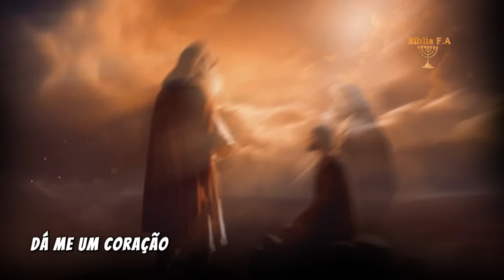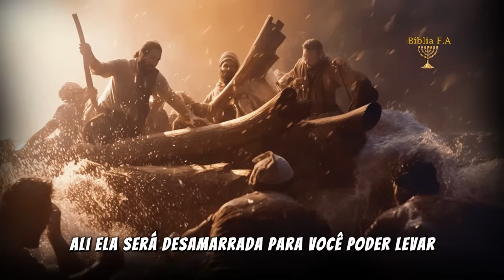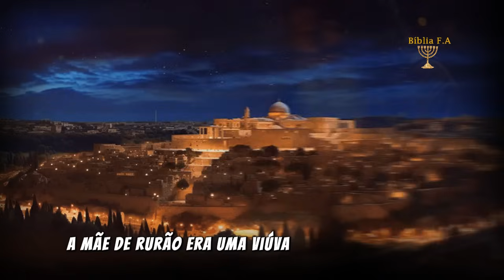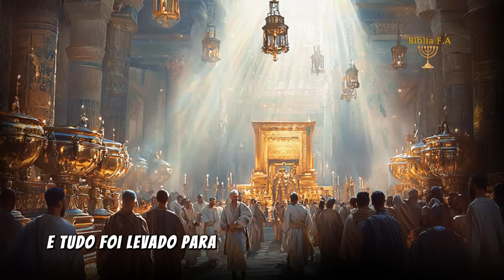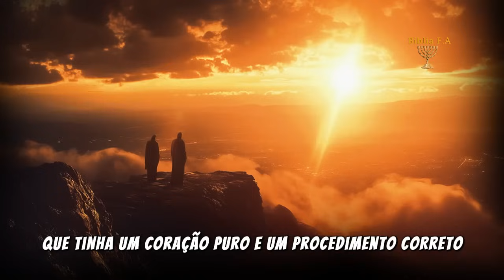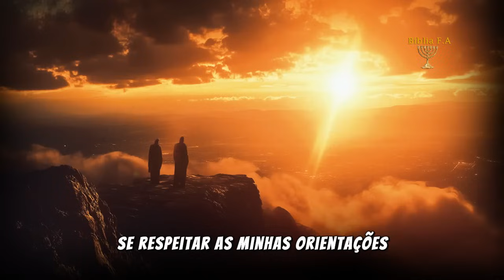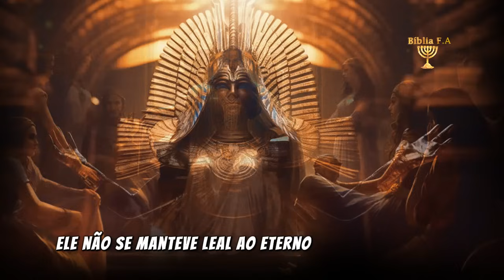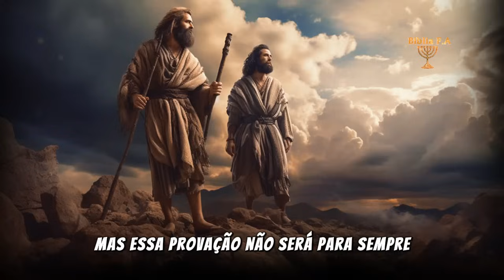Livro dos Reis: Descubra os PODEROSOS Segredos da Bíblia que Ninguém Fala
Livro dos 1 Reis: Descubra os PODEROSOS Segredos da Bíblia que Ninguém Fala

Neste vídeo, mergulhamos no Livro dos Reis 1 para revelar os poderosos segredos bíblicos que muitos não conhecem. Vamos explorar lições profundas que fortalecem a fé e guiam o crente em suas batalhas espirituais, mostrando como reis e profetas enfrentaram desafios com a ajuda de Deus. Descubra as histórias e estratégias usadas por homens de fé para vencer adversidades, e como essas lições ainda podem transformar sua vida hoje.

Acompanhe esta jornada e veja como os segredos do Livro dos Reis podem te ajudar a enfrentar as lutas diárias com sabedoria e fé inabalável!

0:00 - 1 Reis 1 – Salomão é coroado rei, substituindo Adonias.
10:18 - 1 Reis 2 – Davi dá instruções finais a Salomão, e Adonias, Joabe e Simei são punidos.
19:34 - 1 Reis 3 – Salomão pede sabedoria a Deus e resolve o caso das duas mulheres.
24:58 - 1 Reis 4 – Salomão organiza seu reino e demonstra grande sabedoria.
30:44 - 1 Reis 5 – Salomão faz preparativos para construir o Templo.
33:53 - 1 Reis 6 – A construção do Templo de Salomão.
39:47 - 1 Reis 7 – Salomão constrói seu palácio e finaliza o Templo.
48:08 - 1 Reis 8 – Salomão dedica o Templo e faz uma oração a Deus.
1:01:06 - 1 Reis 9 – Deus aparece a Salomão e faz uma aliança com ele.
1:07:08 - 1 Reis 10 – A rainha de Sabá visita Salomão, impressionada por sua sabedoria e riqueza.
1:13:00 - 1 Reis 11 – Salomão se afasta de Deus por causa da idolatria, e seu reino começa a ruir.